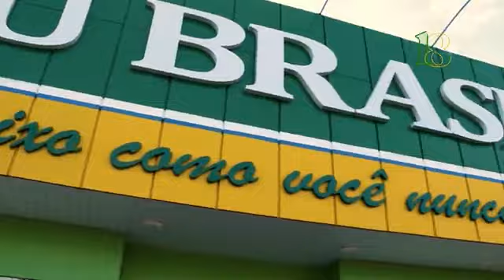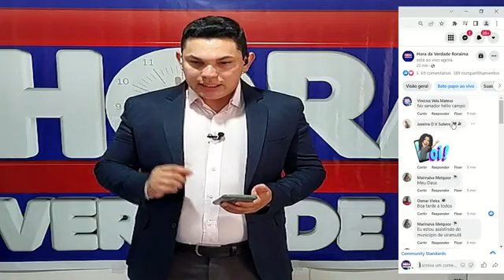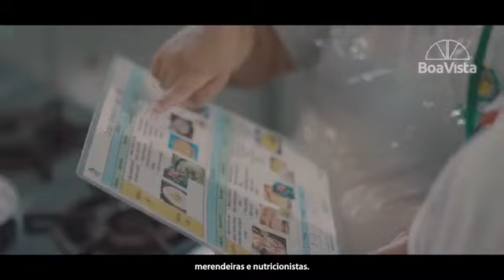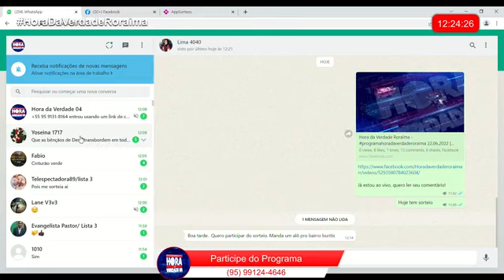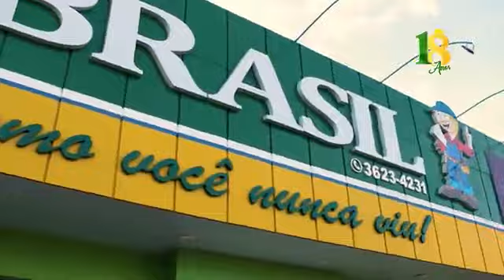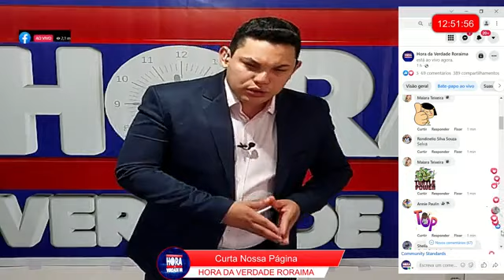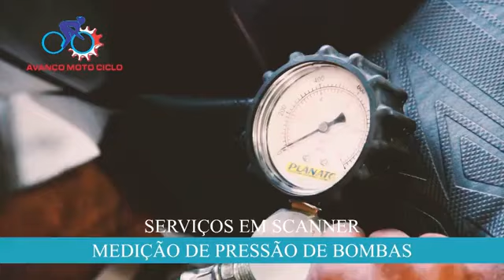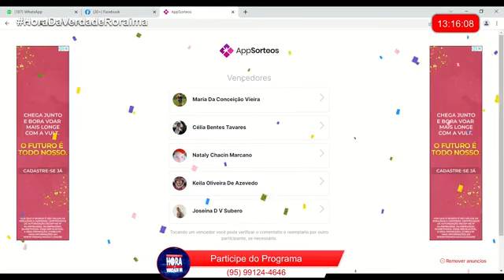Hora da Verdade Roraima em 22 de junho de 2022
Apresentador: Daniel Santos

Equipe Técnica
Direção de TV: Ronaldo Plácido
Edição e sonoplastia: Edgar Victor
Produção: Luana Oliveira
Repórter Cinematográfico: Carlos Moura e Josafá Oliveira
Repórter: Raiandra Siqueira
Técnico em Sistemas Audiovisuais: Kláis Policarpo

Direção
Carlos Moura - Diretor técnico
Ricardo Lima - Direção geral
Sílvia Vieira - Direção geral

Classificação: 16+